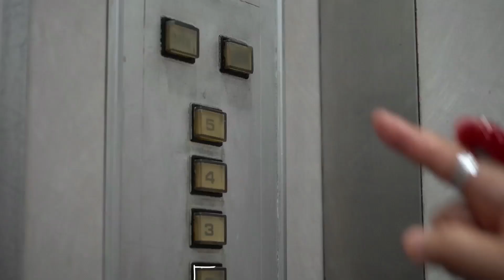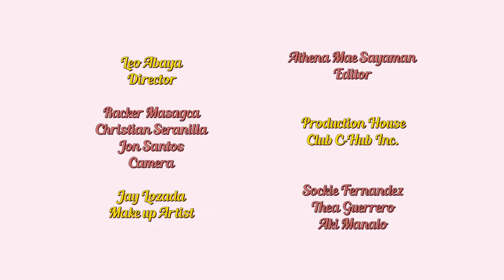Jessica Zafra and Gang Badoy Part 1